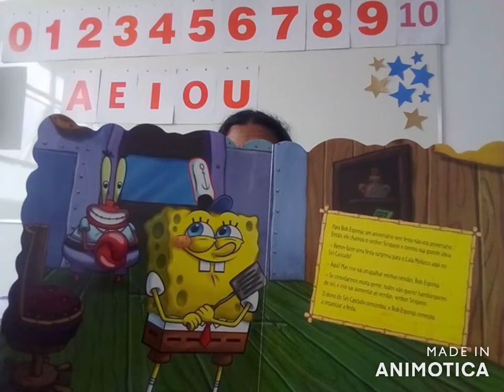G2- Professora Maíra- 27 /10/2020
Atividade de coordenação motora com rolinhos de papel higiênico e palito de churrasco.
História - Bob Esponja : A festa surpresa (parte 2).